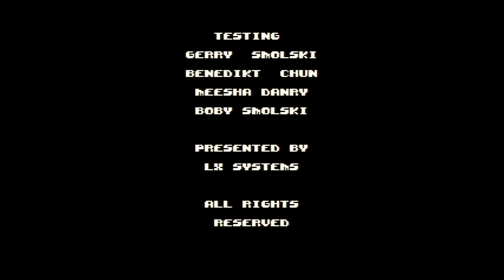UFO 50 - End of Warptank (Gold Get), More Block Koala and Caramel Caramel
Finish up Warptank in this video getting the base clear to earn the gold cart. The cherry requirement is to get every secret in each level similar to Campanella, then play through a secret world which I'm pretty sure I know the spot to access.

The final boss was a bit tricky, but honestly not too bad of a fight. Game was pretty fun and didn't really overstay its welcome. It kind of finished up right as I was starting to feel ready to see it end, which felt good.

Do a number of Block Koala levels in this too. To where I finish off the first half of the game and am now on the back half of the puzzle count. The last few I do in this video honestly seemed pretty easy compared to some of the ones I'd encountered prior.

Then I finish up on some Caramel Caramel attempts. Starting to get a bit better in this, but progress is going to be very slow I feel. This one is very challenging, and dying forcing you to replay each level and increasing the next life's score requirement are both brutal as hell. On top of the already very difficult, pinpoint shmup gameplay in this.

Game is really fun though, despite being super challenging. Got to the first level's boss for the first time at least! So, progress!